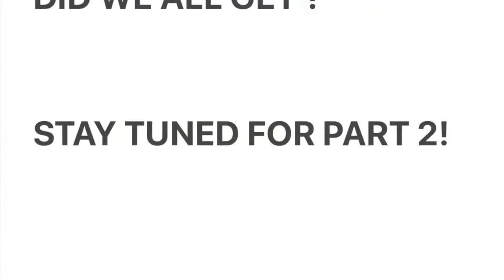CASE MAGNUM BURIED !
Alabama Rednecks an a Quarter of a million dollars in vehicles playing in the mud, can  these new vehicles pull out a farm tractor